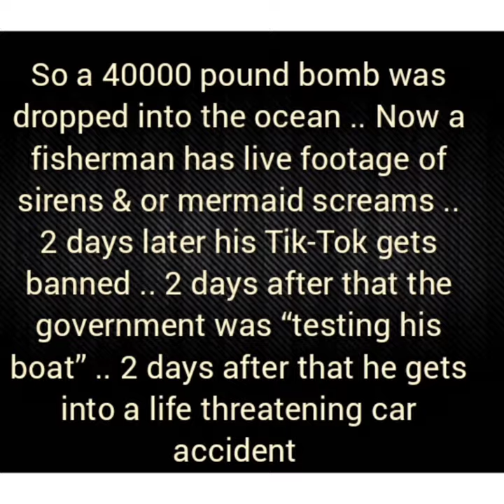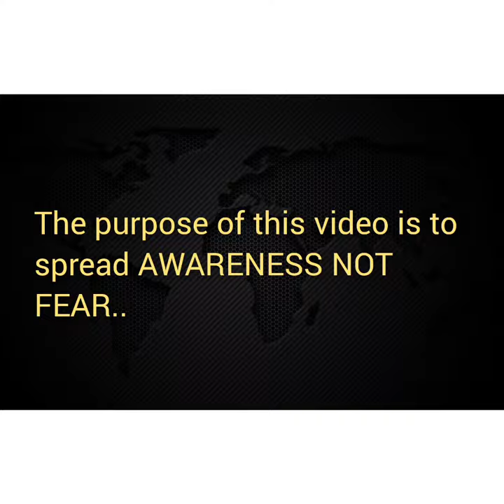Guy records SIRENS communicating he thought they were dolphins..Part 2